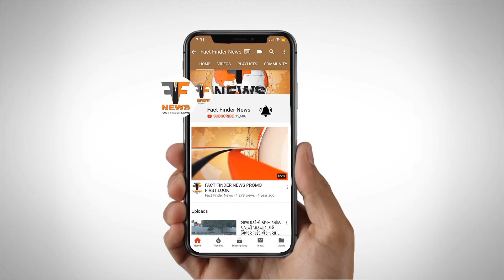મહેસુલ મંત્રીના કાર્યાલય ખાતે આયુર્વેદિક અને હોમીઓપેથીક કેમ્પ યોજાયો